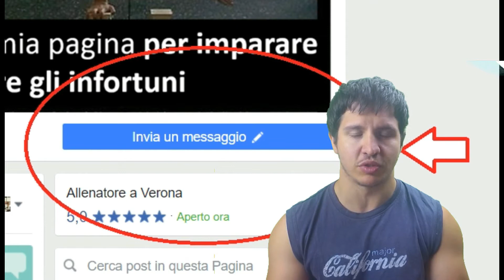CLIMBING E STRETCHING..COSA FARE?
Nella palestra dove mi alleno e seguo vi è una grande zona dedicata all'arrampicata e spesso tra una serie e l'altra capita di dare una occhiata agli scalatori..gesti..movenze...tracce seguite e via dicendo
E c'è poco da dire...le tensioni che si sviluppano in determinate zone del corpo sono veramente elevate..si tratta di una pratica sportiva dove si è sempre sotto tensione...concentrica...e isometrica
Ma dopo una sessione di allenamento intenso cosa possiamo fare per non ritrovarci con , per esempio, dolori alle spalle..

come suggerito nel video vi elenco gli esercizi che possono tornare utili.